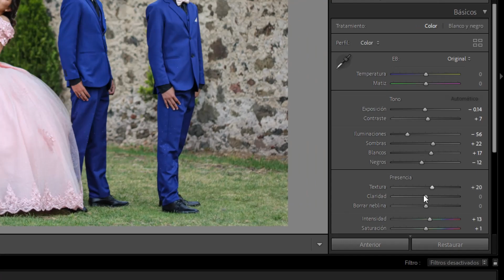Fotografía para eventos con la Canon T7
Fotografía para eventos con la Canon T7 | En este video te doy algunos consejos y recomendaciones para hacer fotos para un evento utilizando únicamente tu canon T7 sin ningún accesorio extra como flashes, ni luces, ni difusores | Que tal amigo de YouTube ¿cómo estás?, espero que este video te sirva de ayuda.

00:00 Introducción
00:42 1 - EL LENTE
01:27 2 - EL MODO
02:33 3 - EL EVENTO
03:57 4 - LA EDICION
04:27 Dato interesante
04:44 Final

𝗡𝗼 𝗼𝗹𝘃𝗶𝗱𝗲𝘀 𝘀𝘂𝘀𝗰𝗿𝗶𝗯𝗶𝗿𝘁𝗲, si te gusto el video déjame un 𝗽𝘂𝗹𝗴𝗮𝗿 𝗮𝗿𝗿𝗶𝗯𝗮 y si no te gusto dale pulgar abajo 𝗱𝗼𝘀 𝘃𝗲𝗰𝗲𝘀 recuerda cuidar el planeta para seguir disfrutando de la vida tomando fotos nos vemos en otro video.